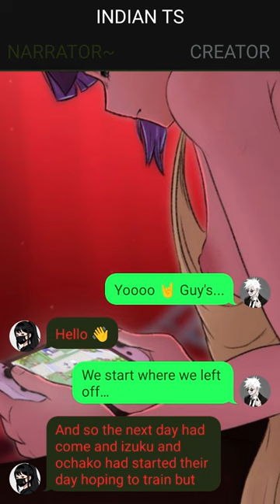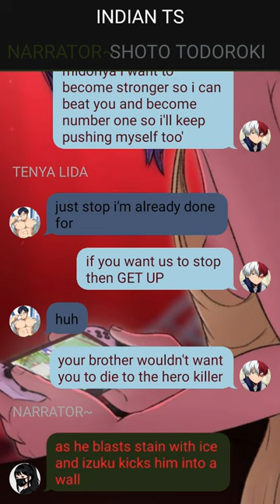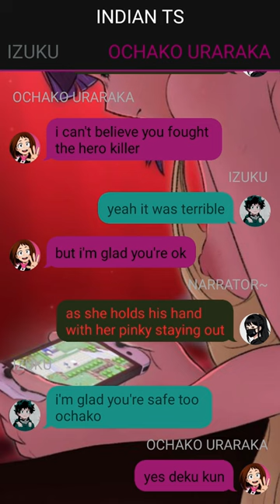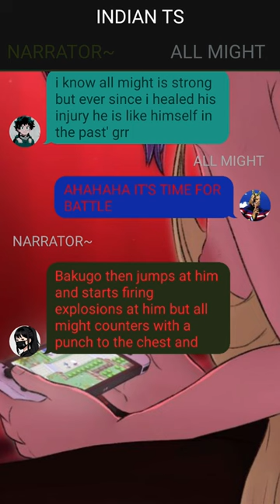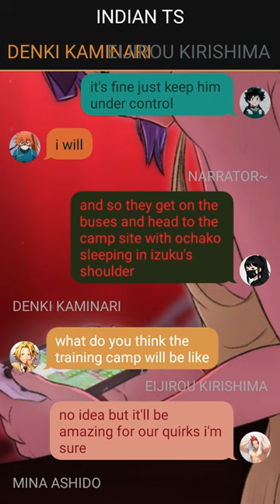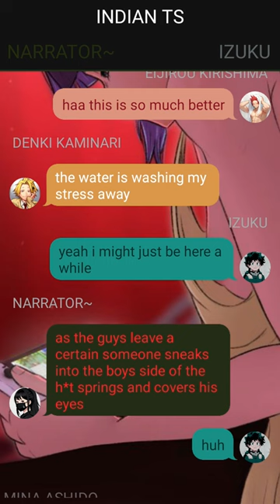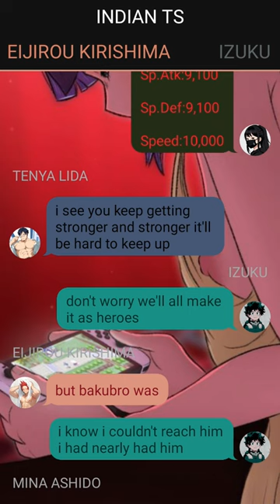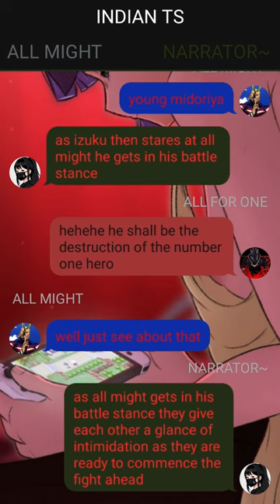Deku as a Pokemon Trainer Deku Texting Story~{Izuku X Harem}~2 -- MHA Texting Story